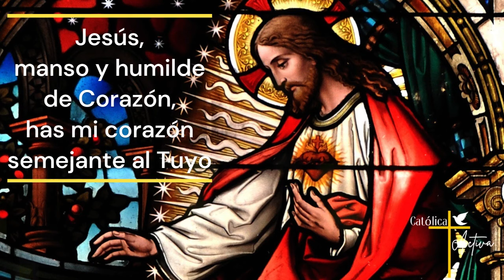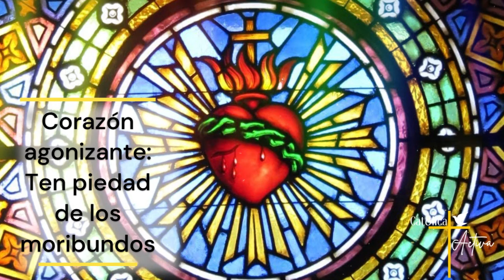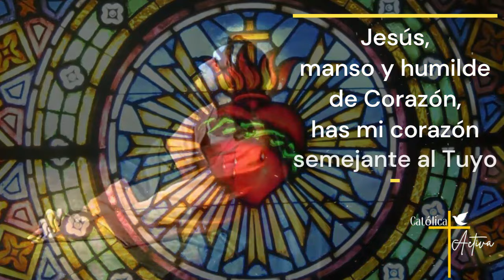❤️ ROSARIO AL SAGRADO CORAZÓN DE JESÚS 🙏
🔔 Rosario al Sagrado Corazón de Jesús - Al menos tú ámame, Viernes 2 de Agosto 2024.